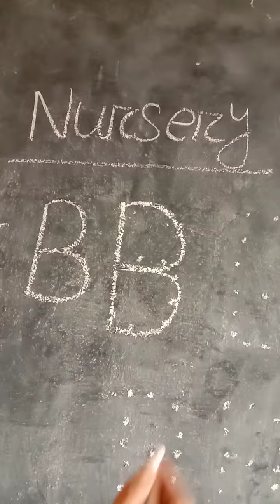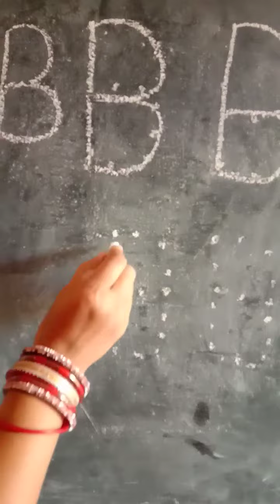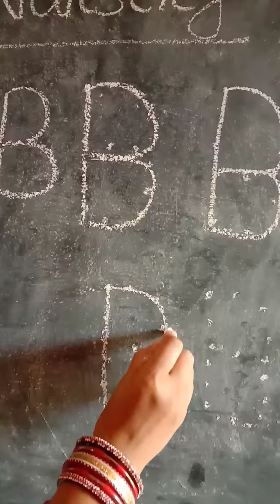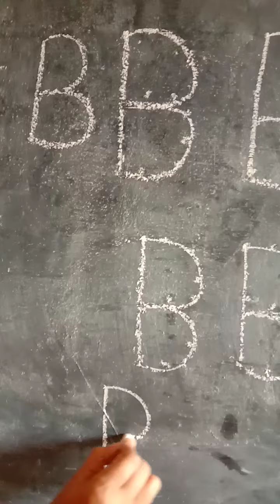NURSERY WRITING B DT 22.07